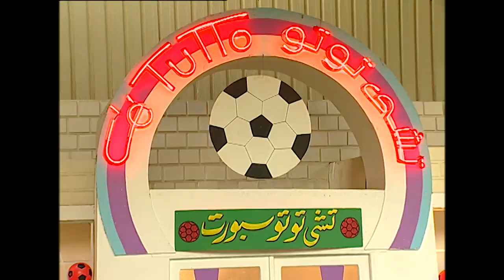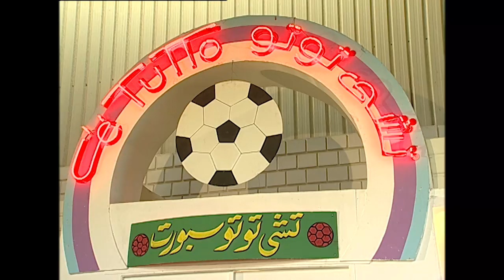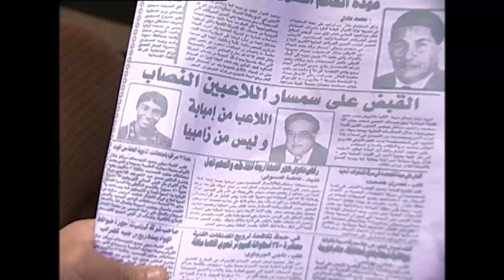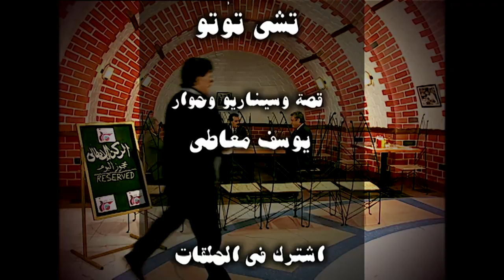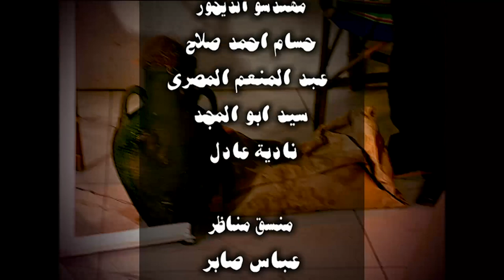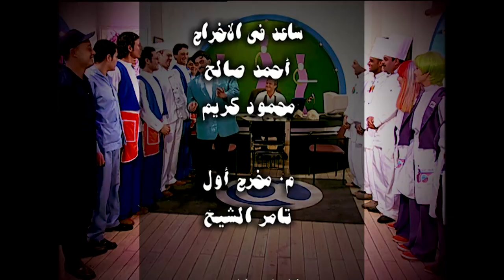مسلسل المطعم | بطولة سمير غانم و محمد متولي | الحلقة 21